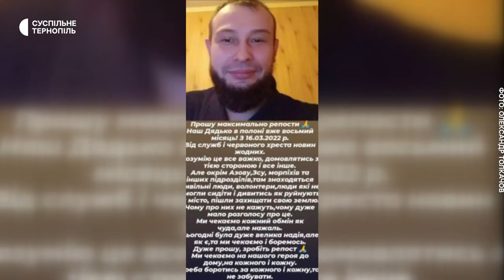Був у полоні, але хоче повернутися на фронт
Житель Маріуполя Олександр Толкачов потрапив у російський полон пів року тому. Чоловіка звинуватили у прихильності до української влади та кинули за грати.